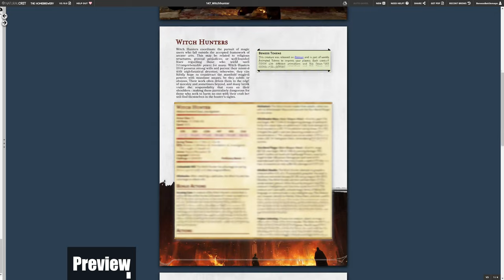Witch Hunter | Beneos Animated DnD tabletop RPG Creature Token